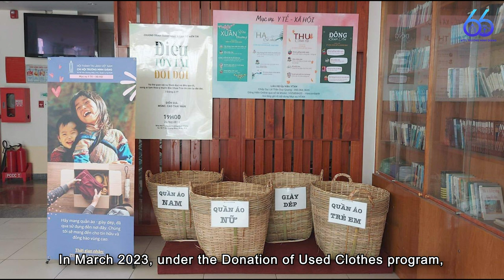Video Kỷ Niệm 66 Năm Thánh Lập HTTL Trương Minh Giảng